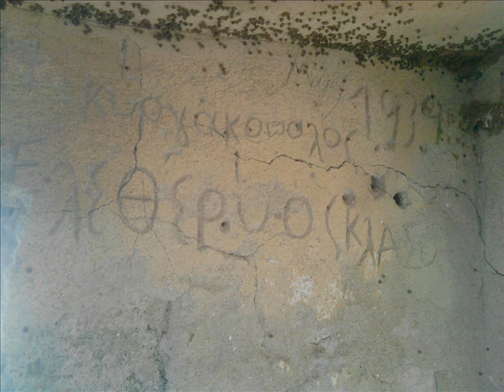greek mauntains lemonidis kostas.wmv